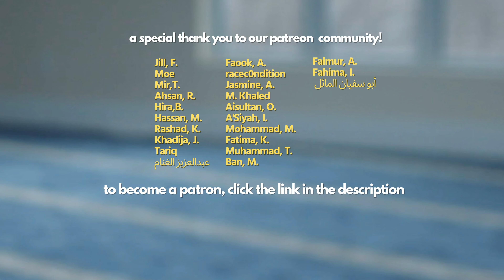Choose To Be Transformed | Imam Tom Facchine (Khutbah 7/15/22, 16 Dhuʻl-Hijjah, 1443 AH)